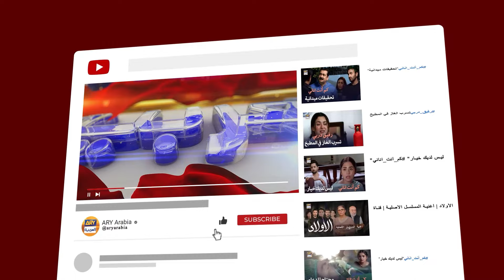كيف استرجع علاقتي بأبي؟ | مسلسل إنها مجنونة